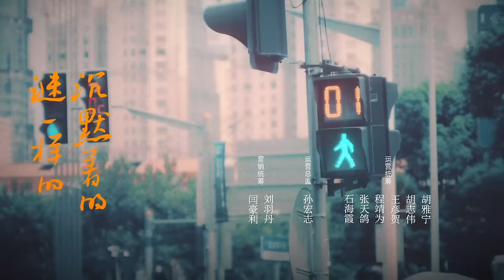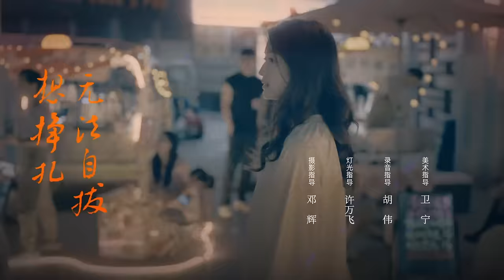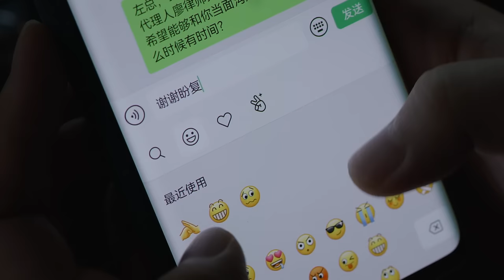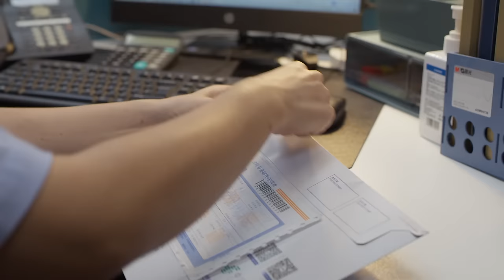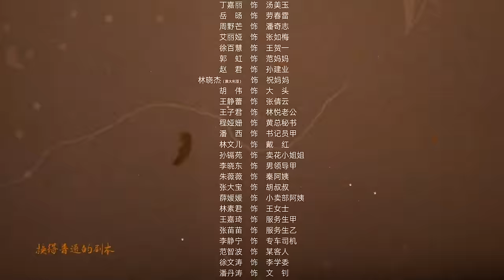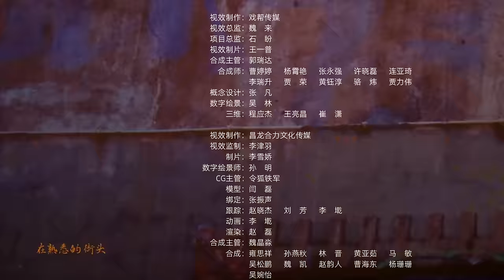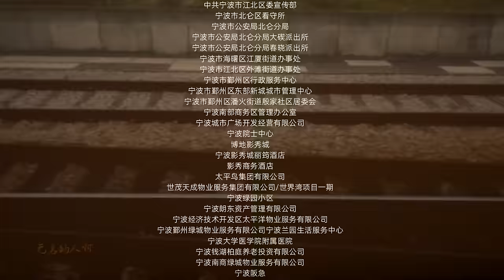【Multi-Sub】平凡之路 28 导师代理金晨爸爸离婚案，金晨对导师失望 | The Road to Ordinary 28（主演： 郭麒麟、金晨、晏紫东）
00:00-1:37 会员抢先看6集
1:37-43:07 郭麒麟金晨共赴“律”途
43:07-45:33 片尾曲